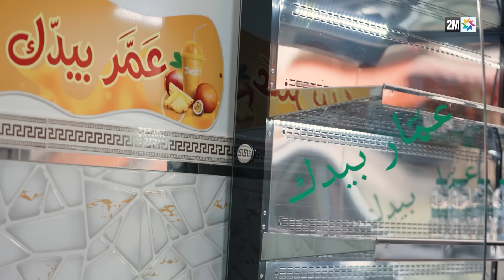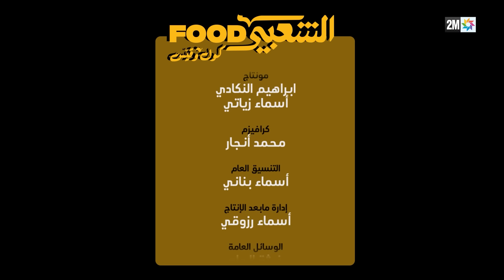برامج رمضان : الشعبي FOOD - الحلقة 28